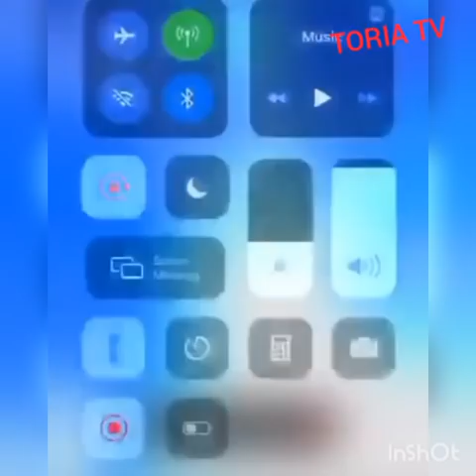MERCY BOBRISKY TACHA AND OTHER HOUSEMATE AT NENGI PARTY